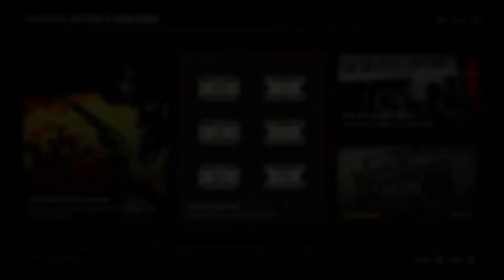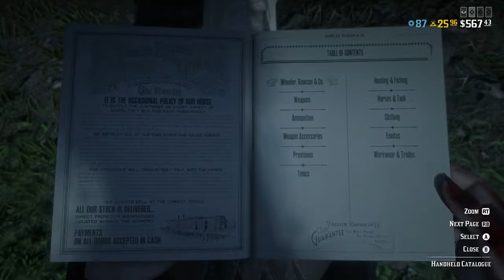rdr2 online they killed me for no reason [harrasment]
they killed me for no reason and then kept coming after me killed me and my horse I couldn't do any missions so I had to report because of the harrasment so I told him u being recorded so I'd people say he didn't I had prove to give to Rockstar and trust me I post every harrasment video that goes on in these games every single time it happens.
after I said that I put my self in defence wich I hate having to look over my shoulder all the time rdr2 is not becoming fun no more and I love this game so sad I'm might have to stop playing